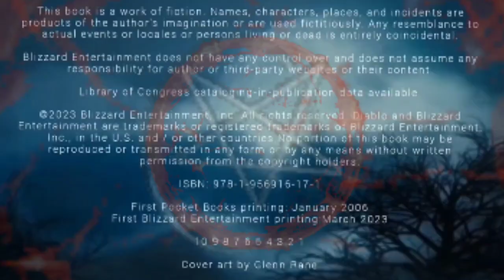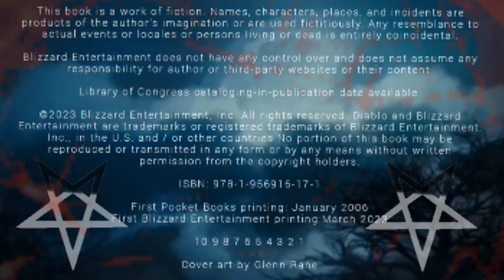🎂 MY BIRTHDAY TODAY 🎂 (21 2/2) Diablo Moon Of The Spider by Richard A Knaak 🕷️ Blizzard Legends🌛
(See description)
                         DIABLO - MOON OF THE SPIDER
                         AUTHOR:    RICHARD ALLEN KNAAK
                        NARRATED: BY BEAU WILLIAM REDIG

                FOR ALL THOSE READERS ASKING FOR MORE
                                   OF ZAYL AND HUMBART . . .

    Concerned about the growing darkness in the Western Kingdoms, the necromancer Zayl journeys to Westmarch to restore the balance. Amid his quest he crossed paths with Lady Selene Nesardo the last hier to an ancient house who seeks a necromancer to help convene with her late husband. But as they summon Lord Nesardo's spirit in the molding crypts beneath the family estate, Zayl and Salene stumble upon something unexpected; a sinister plot to unleash the demon Astrogah and his minions on sanctuary.

      While Salene and Zayl  become entangled in a web of alliances and intrigues that embroil both the nobility and Salene's bloodline, Astrogah's allies work to prepare horrific ritual of to ensure is coming. The key to his return- the Moon of the Spider-is that the heart of the mounting evil in Westmarch. But who wields the malevolent artifact, and to what end?

       Blizzard Entertainment announces Blizzard Legends.

     After 30 years of producing critically acclaimed video games such as World of Warcraft, Starcraft, and Diablo. Blizzard Entertainment is reintroducing its award-winning backlist books in an affordable format. The books include New York Times bestselling novels and authors that will capture the attention of fantasy fiction fans new and old.

THIS BOOK IS A WORK OF FICTION. NAMES, CHARACTERS, PLACES, AND INCIDENTS ARE PRODUCTS OF THE AUTHOR'S IMAGINATION OR ARE USED FICTITIOUSLY. ANY RESEMBLANCE TO ACTUAL EVENTS ARE LOCALS OR PERSONS LIVING OR DEAD IS ENTIRELY COINCIDENTAL.

BLIZZARD ENTERTAINMENT, INC. DOES NOT HAVE ANY CONTROL OVER AND DOES NOT ASSUME ANY RESPONSIBILITY FOR AUTHOR OR THIRD-PARTY WEBSITES OR THEIR CONTENT.

LIBRARY OF CONGRESS CATALOGING IN PUBLICATION DATA AVAILABLE.

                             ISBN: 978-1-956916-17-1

FIRST POCKETBOOKS PRINTING: JANUARY 2006
FIRST BLIZZARD ENTERTAINMENT PRINTING: MARCH 2023

                                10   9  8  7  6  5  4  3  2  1

FOR MORE GREAT BLIZZARD MERCHANDISE, VISIT:
GEAR.BLIZZARD.COM

COVER ART BY GLEN RANE